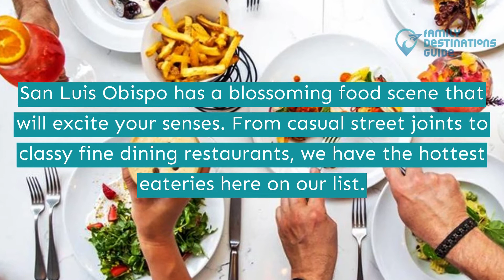15 Best Restaurants in San Luis Obispo, CA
San Luis Obispo is known for its dazzling architecture, blooming vineyards, and hospitality. Aside from these, it is also home to the top restaurants in California.

After a tiring day tour, relax with your companions while trying these food stellar—prime ribeye steak paillard, salmon bisque, sashimi bento, and much more.

Are you still checking out other options? Let us guide you with the best restaurants in San Luis Obispo by watching this video.